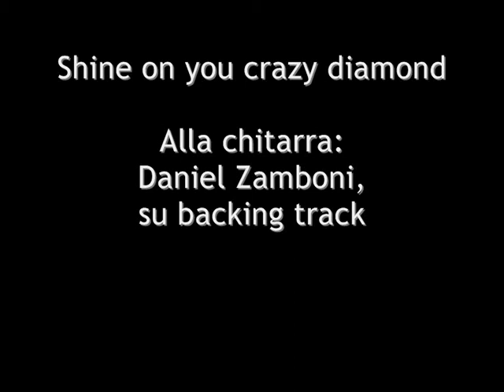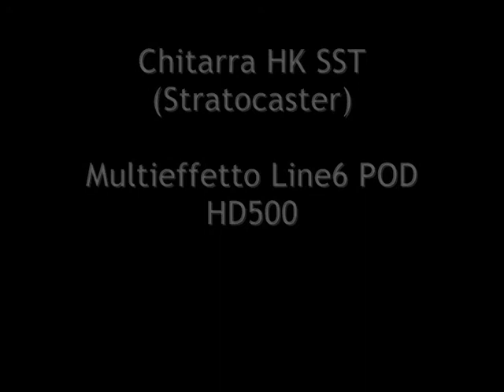Shine on you crazy diamond.wmv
Su una base del celebre brano dei Pink Floyd ho suonato la mia HK SST (strato) passandola in una pedaliera multieffetto POD HD 500. Scusate le steccate!